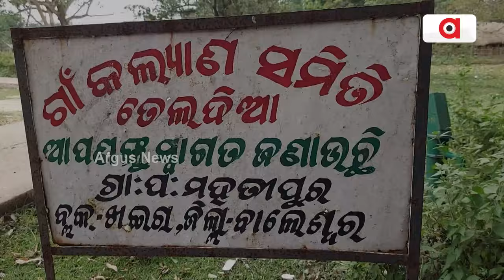ଆର୍ଥିକ ସହାୟତା ଯୋଗାଇଦେବାକୁ ଝିଅ ଏବଂ ଗ୍ରାମବାସୀଙ୍କ ଆକୁଳ ନିବେଦନ || Helpless Family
ଆର୍ଥିକ ସହାୟତା ଯୋଗାଇଦେବାକୁ ଝିଅ ଏବଂ ଗ୍ରାମବାସୀଙ୍କ ଆକୁଳ ନିବେଦନ। ଦେଢ଼ ବର୍ଷ ପୂର୍ବେ ମା'ଙ୍କ ମୃତ୍ୟୁ ଘଟିଥିବା ବେଳେ ଏବେ ବାପାଙ୍କର ମୃତ୍ୟୁକୁ ନେଇ ଭାଙ୍ଗିପଡିଛନ୍ତି ପରିବାରର ୪ଅନାଥ ପିଲା । ଏମିତିକି ମୁଠେ ଖାଇବାକୁ ଅନ୍ୟମାନଙ୍କ ଆଗରେ ହାତ ପତାଇବାକୁ ପଡୁଛି ।